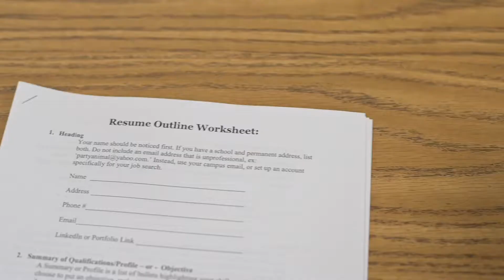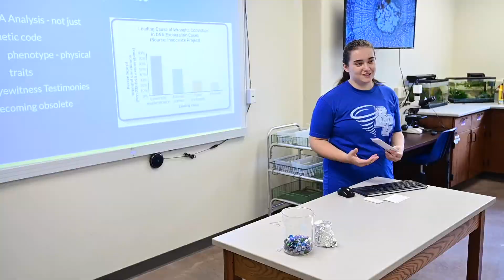Brevard College - BORG (Business and Organizational Leadership) Major